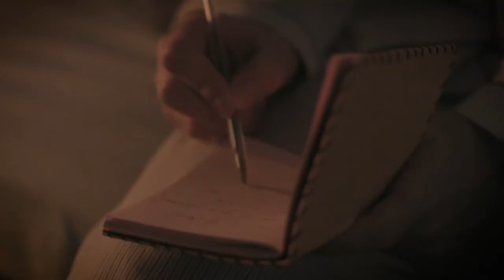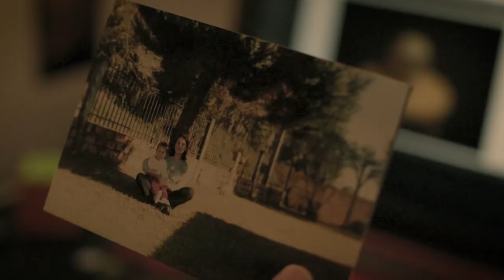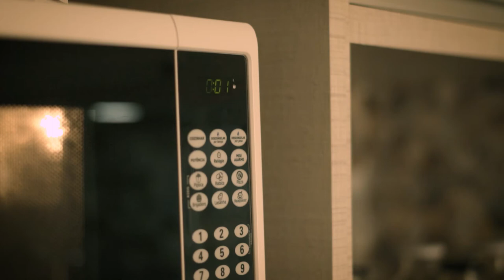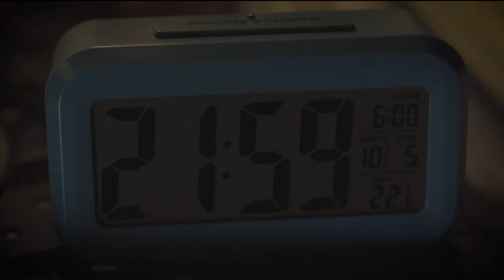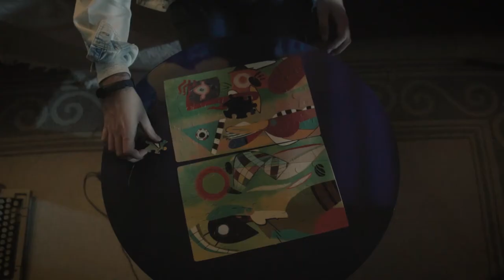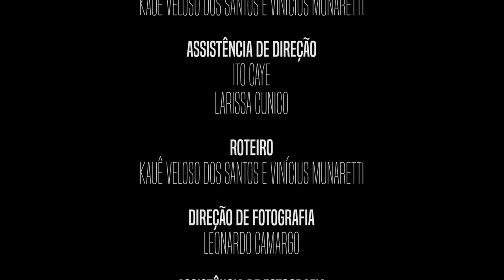Solo - Curta Metragem (2020)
Em um futuro não muito distante Léo é um rapaz muito organizado que trabalha em casa com fotografia para uma empresa chinesa. Ele tem uma rotina muito regrada e segue ela sem ao menos se perguntar porque até descobrir que está morrendo. A partir disso ele resolve escrever sua própria história, mas de um jeito diferente.

Felipe Cassaniga é Leo
Narrador: Rodrigo Oliveira de Oliveira
Direção: Kauê Veloso dos Santos e Vinícius Munaretti
Assistência de Direção: Ito Caye e Larissa Cunico
Roteiro: Kauê Veloso dos Santos e Vinícius Munaretti
Direção de Fotografia: Leonardo Camargo
Assistência de Fotografia: Guilherme Guimarães e Gustavo Deike
Still: Gabriela De Toni
Direção de Arte: Anthony Lubian e Eduardo Ceretta
Assistência de Arte: Camila Souza Rita
Trilha Sonora e Direção de Áudio: Francisco Faganello
Mixagem e Tratamento de Som: Kauê Veloso dos Santos
Revisão de Som: Francisco Faganello
Continuidade: Gabriela De Toni
Produção: Larissa Cunico
Produção de Locação: Alex dos Santos
Casting: Kauê Veloso dos Santos e Mateus Damian
Montagem: Kauê Veloso dos Santos
Cor: Gustavo Deike
Finalização: Gabriela De Toni
Supervisão: Daniela Farina